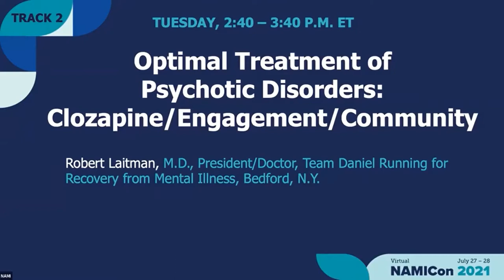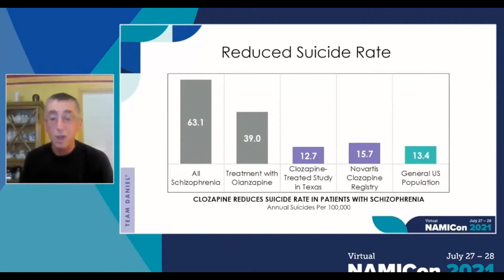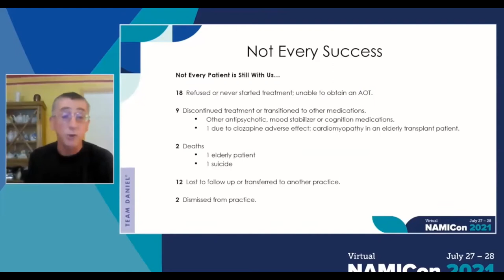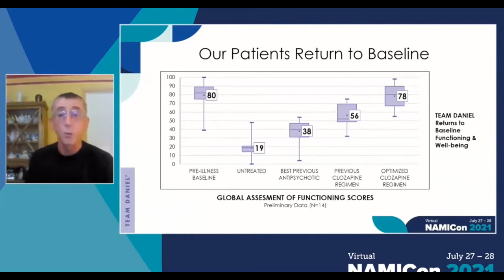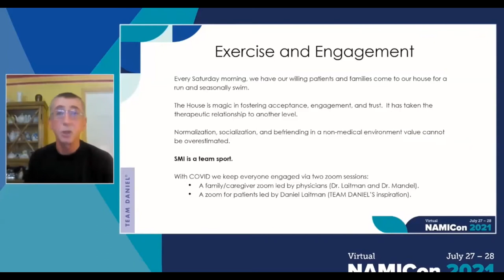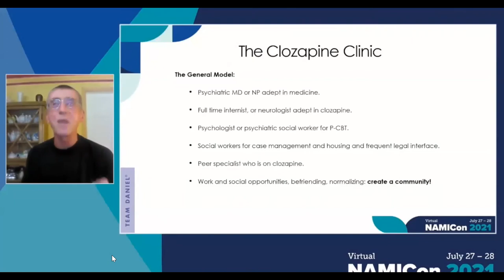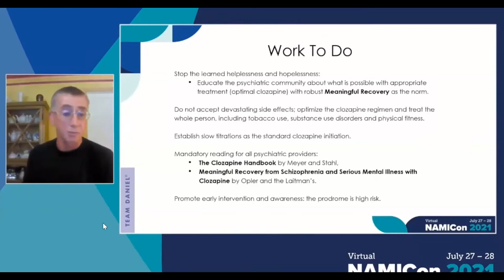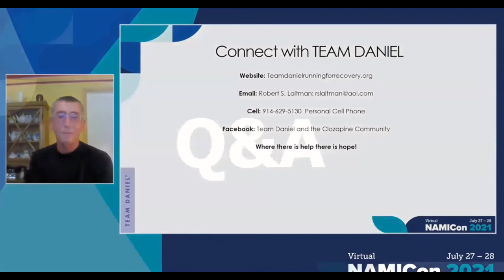2021 NAMI-NYS Edu Conference Optimal Treatment of Psychotic Disorders Clozapine Engagement Community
-NAMI-NYS Board member and president of Team Daniel Running for Recovery, Robert Laitman, MD, will detail the positive impact clozapine has had on the lives of many people experiencing psychotic symptoms. Dr. Laitman will also explain the importance of engaging families and creating a community of support in order to address the metabolic issues that can be associated with Clozapine in order to ensure that those taking the medication stay healthy both physically and mentally. Robert Laitman, MD, NAMI-NYS Board Member